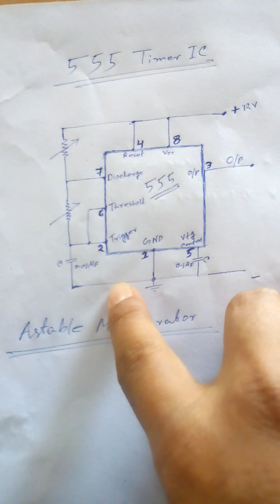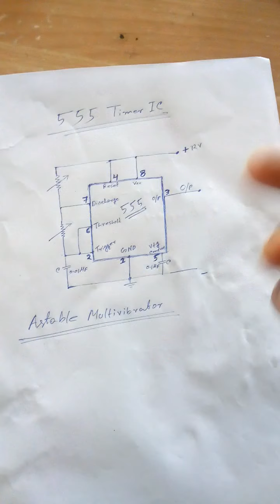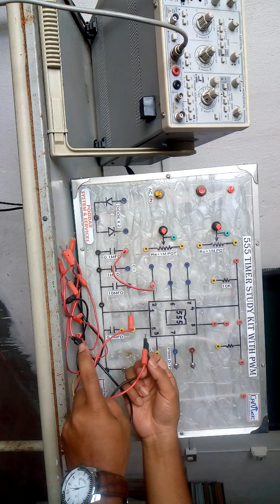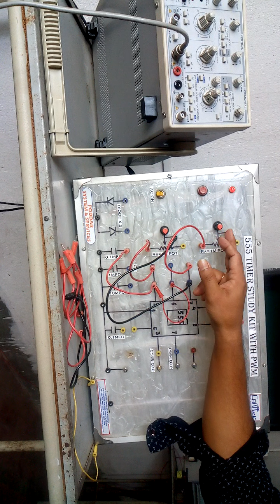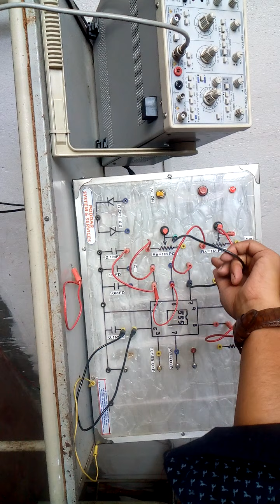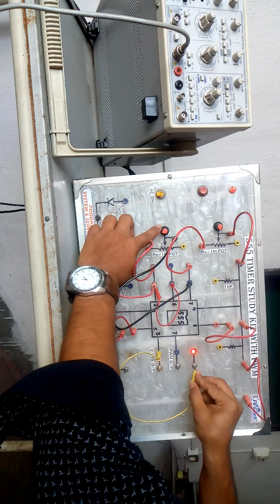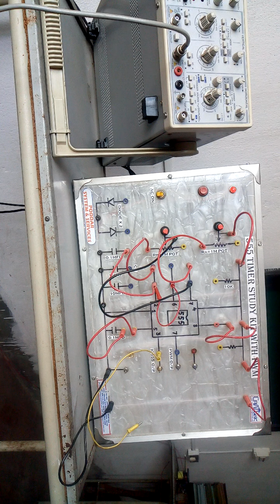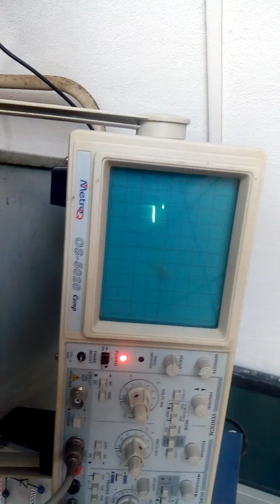555 timer IC Astable Multivibrator